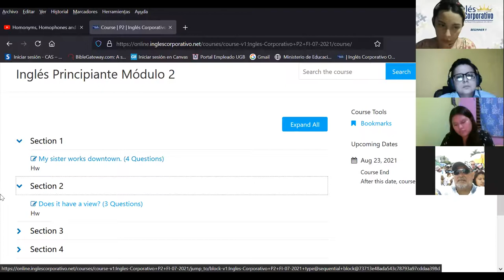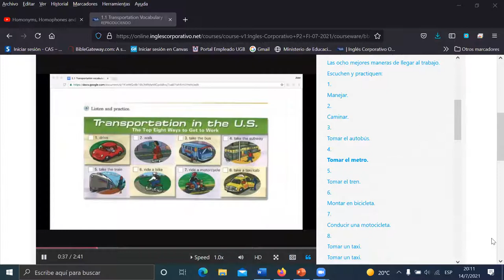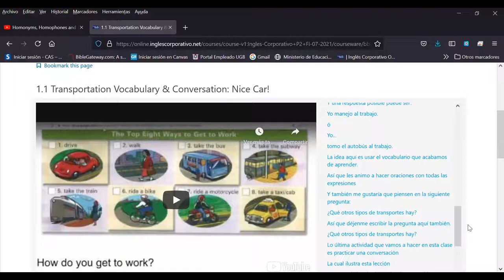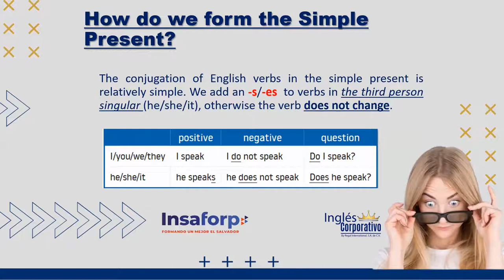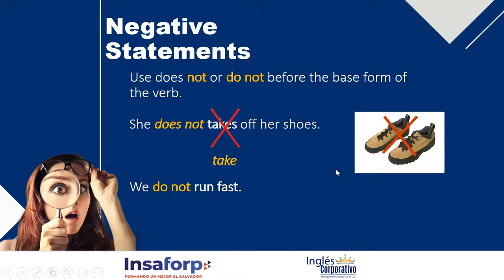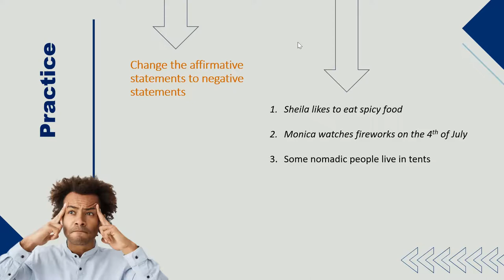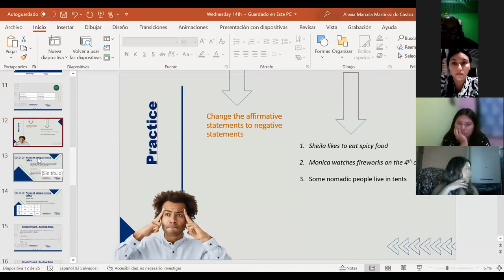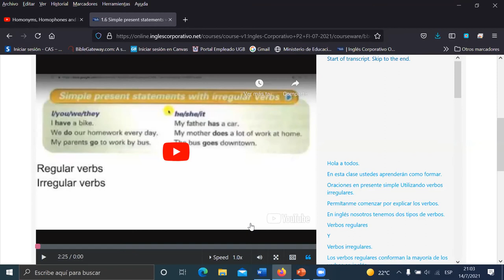Ingles Corporativo-Videoconferencia 1 - My Sister Works Downtown